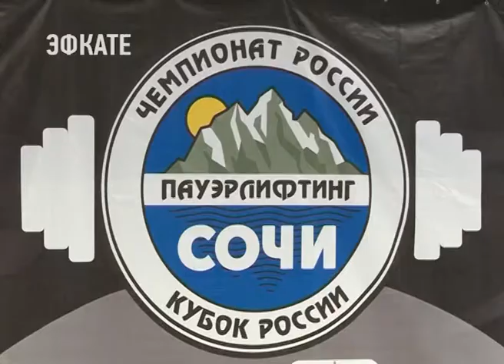Тяжелоатлеты с нарушением зрения и ПОДА соревнуются в Сочи. Новости Эфкате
Сразу два крупных спортивных мероприятия проходят в Сочи — Кубок России по пауэрлифтингу лиц с ПОДА и Чемпионат России по спорту слепых в жиме лежа.

Сегодня разыгрывались первые медали. В борьбу за титул чемпиона вступили как мужчины, так и женщины. Здесь представлено 50 регионов России. В целом 143 спортсмена. Среди них сильнейшие — чемпионы Паралимпийских игр, рекордсмены России.

Сочи. Новости.
Телеканал Эфкате.